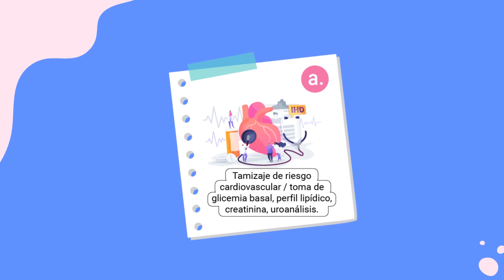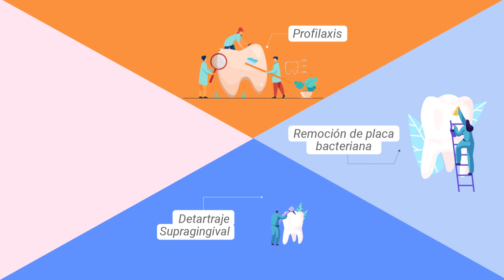Atenciones individuales por momento de curso de vida y finalidad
Intervenciones individuales para la promoción y mantenimiento de la salud